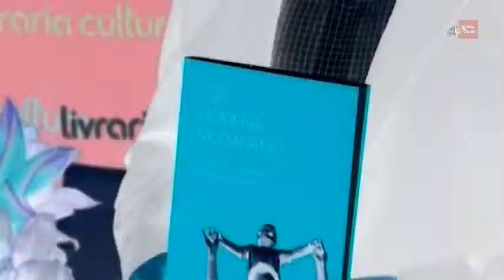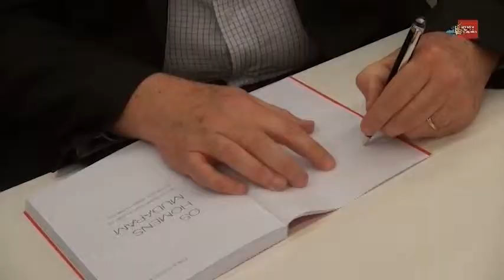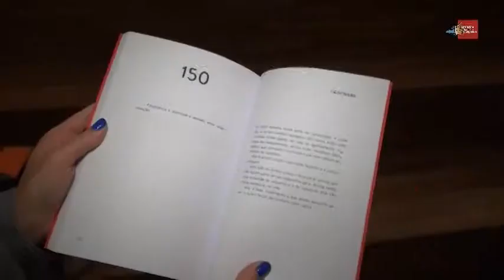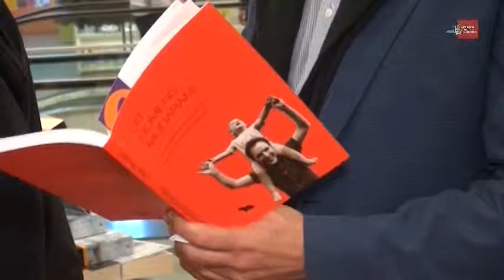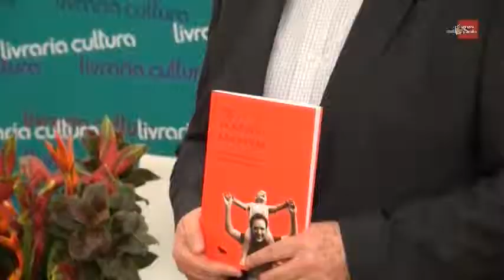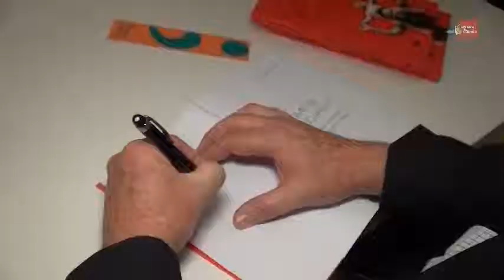Universo masculino é tema do livro “Os homens mudaram”, de Paulo Stephan, da Talent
Paulo Stephan - Diretor Geral de Mídia da Talent - se propõe a analisar as mudanças do universo masculino, nas últimas duas décadas, em seu mais novo livro. Para discutir esse processo de mudança, o autor definiu quatro perspectivas de análise: a família, a vaidade, a paternidade e a tecnologia.

Confira entrevistas com:
Paulo Stephan - Autor / Diretor Geral de Mídia da Talent
Paula Nader – Diretora de Marca e MKT do Santander
Geraldo Leite – Sócio/Diretor da Singular
Renata Serafim – Diretora Geral de Planejamento da Talent
João Livi – Diretor Geral de Criação da Talent
Adriana Favaro – Diretora Geral de Mídia da Loducca
Álvaro Leopoldo e Silva Filho – VP da Jovem Pan

Edição: 36/2014